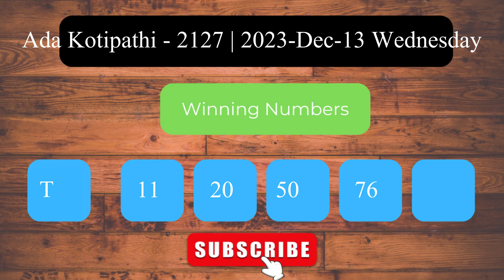Ada Kotipathi 2127 2023 Dec 13 Wednesday ලොතරය් දිනුම් අංක Lottery Result DLB NLB Sri Lanka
Welcome to the Daily Sri Lanka Lottery Results channel! This video presents the lottery results for Ada Kotipathi   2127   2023 Dec 13 Wednesday.